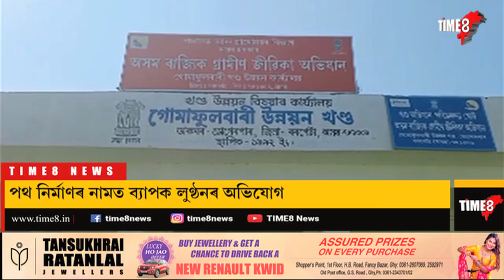NEWS | বৰপেটাৰ এটা বিধ্বস্ত পথক লৈ প্ৰতিবাদত নামিল ক্ষোভিত ৰাইজ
বৰপেটাৰ এটা বিধ্বস্ত পথক  লৈ প্ৰতিবাদত নামিল ক্ষোভিত ৰাইজ